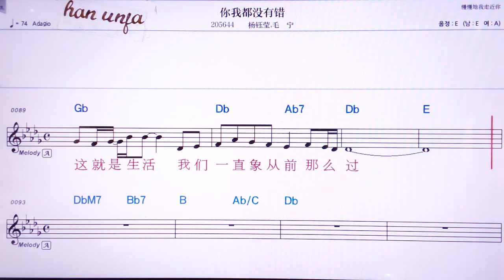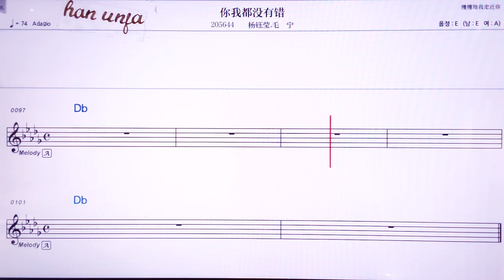💖니워떠우메이여우투어/양위잉 마오닝 👍MR,노래방, 악보, 코드,Karaoke With Sheet Music